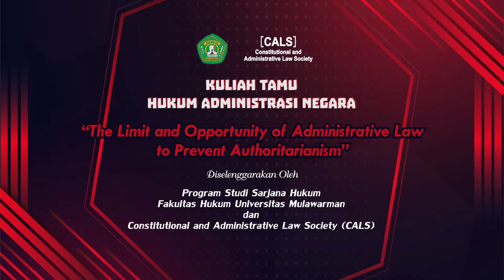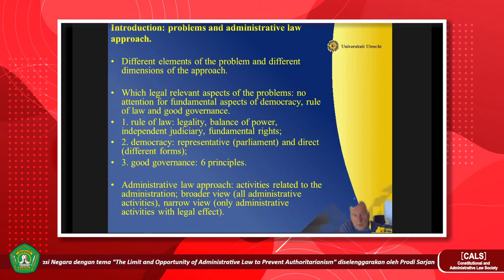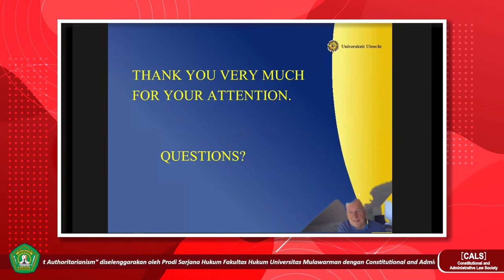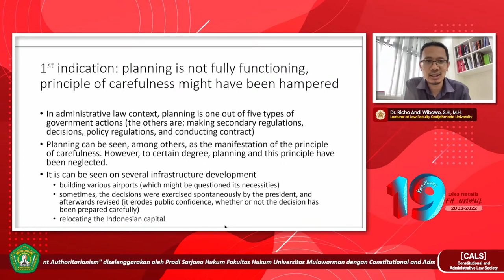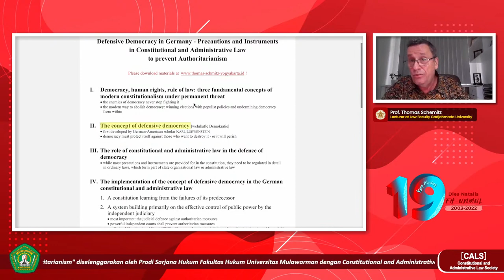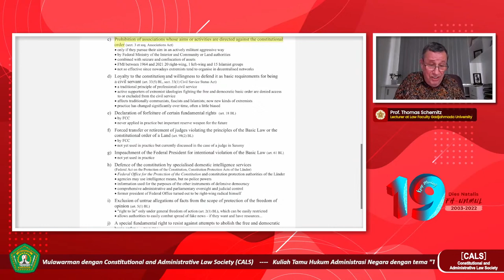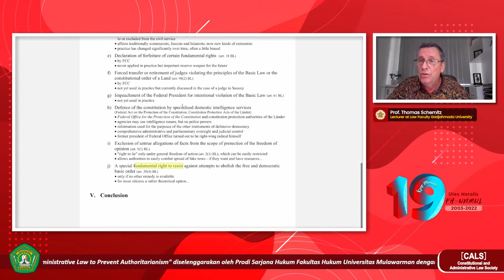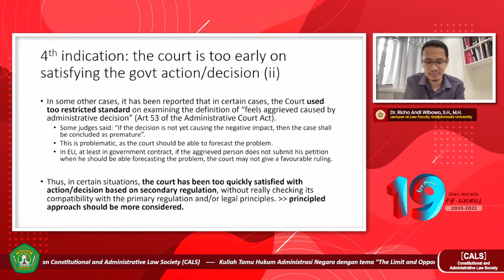Kuliah Tamu HAN - "The Limit and Opportunity of Administrative Law to Prevent Authoritarianism"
Diselenggarakan oleh Prodi Sarjana Hukum Fakultas Hukum Universitas Mulawarman dengan Constitutional and Administrative Law Society (CALS)